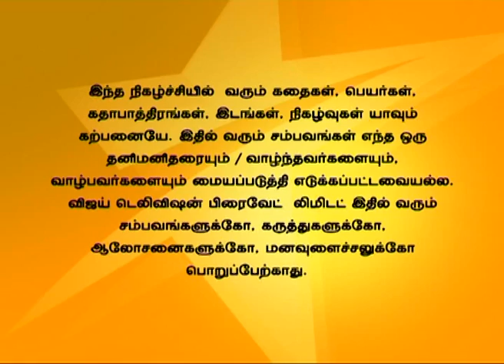En Anbu Thangaikku Full Episode 174